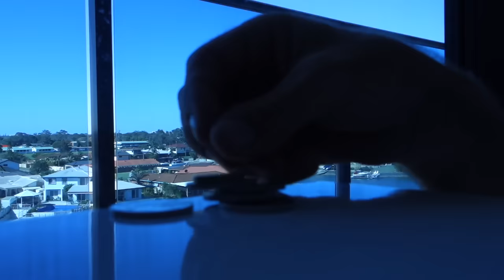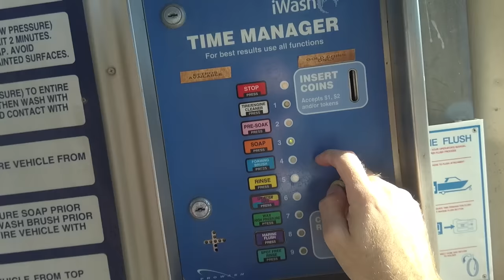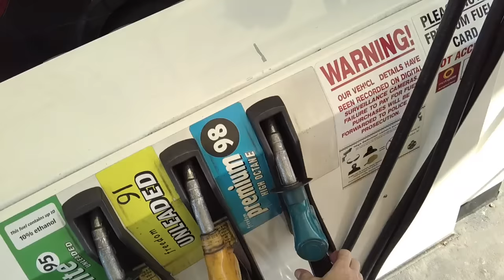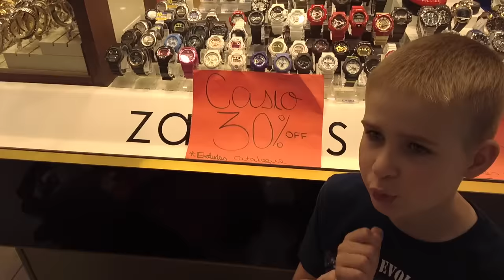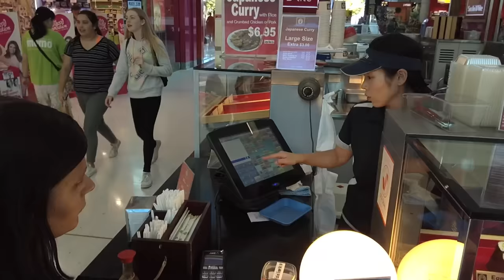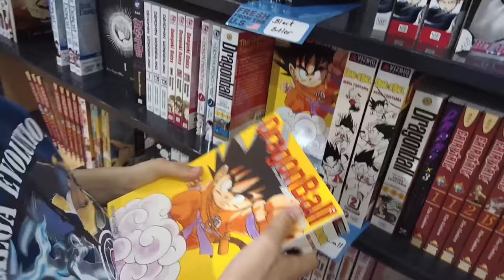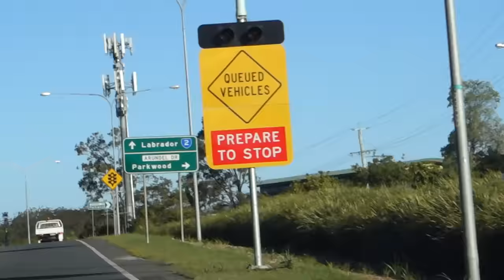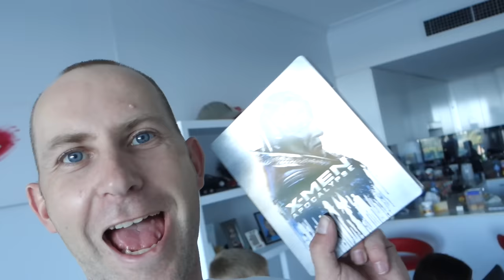iPhone 7 Megnéztük